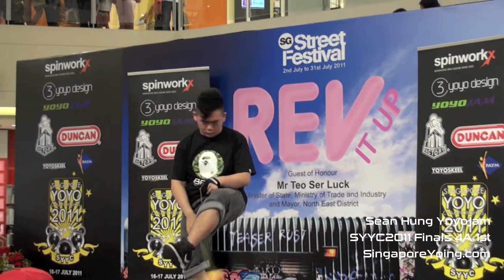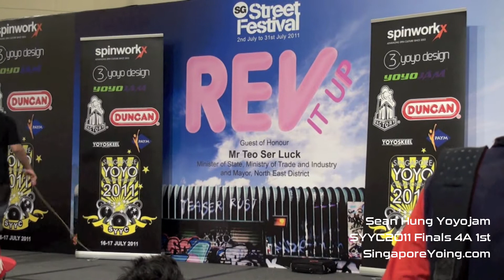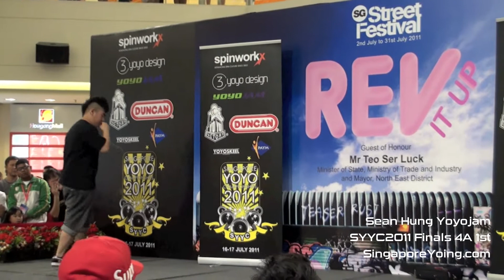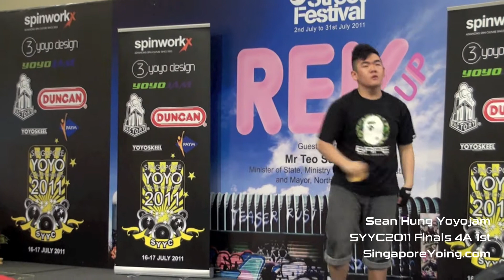SYYC2011 Finals 4A Sean Hung 1st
SYYC2011 Finals 4A